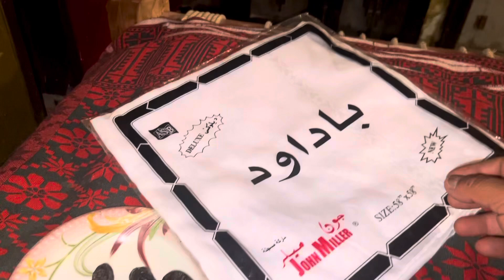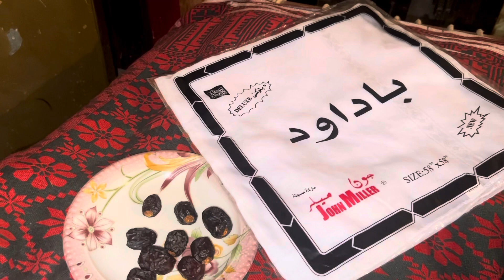Ajj Mery Sath Bhot Burra Howa|| mazaya monda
Ajj anokha kaam kia aur bhot maza aya gadha gari sy gee peraa Villagelife citylife cow Fam advancher desertlife cholistan sarikiculture zoo mazaya monda